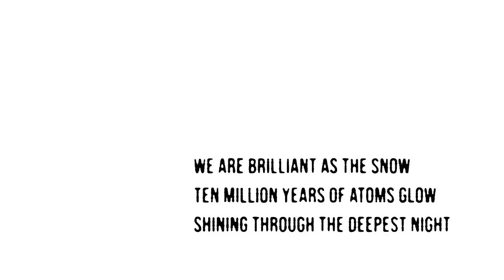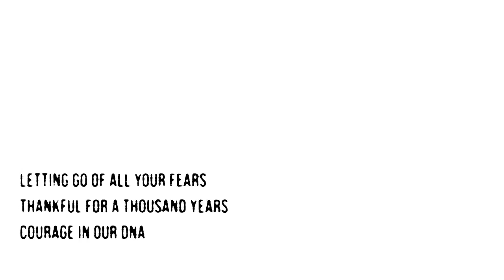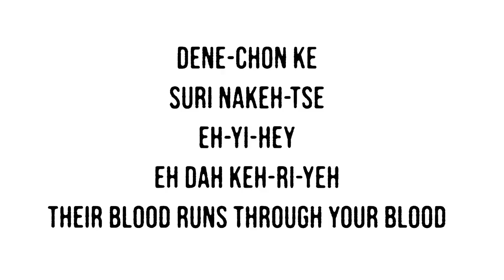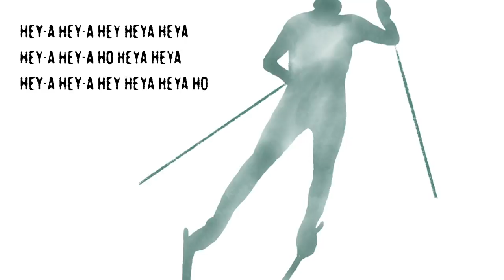Giants - Leela Gilday - Lyric Animation Video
“Giants” is the new upbeat anthem from Dene artist Leela Gilday written for the 2020 World Cup of Cross Country skiing with co-writer and producer Hill Kourkoutis. The single which drops June 19, 2020 and is a beacon of hope and empowerment- it reminds us that we carry our ancestors’ resilience and strength in our DNA. It is especially relevant during this time of the pandemic.

About Leela Gilday:
If you’re from the North, Leela Gilday’s music is home. If you’ve never been, it will take you there. Born and raised in the Northwest Territories, she writes about the people and the land that created her. The power in her voice conveys the depth of her feelings of love and life in a rugged environment and vibrant culture, as if it comes straight from that earth. Leela’s family is from Délįne on the shore of Great Bear Lake and her rich vocals dance across the rhythmic beats of traditional Dene drumming as smoothly as a bass line onstage the largest venues in the country. And she has played them all.

Leela has toured festivals and concert halls with her four-piece band through every province and territory in Canada. She has played in the United States, Greenland, Denmark and New Zealand and this year embarked on an ambitious European tour. Her live shows are where she connects with fans who have followed her on a 20-year career and where new fans are born. She reaches into their hearts and feels the energy of every person in front of her as she guides them on a journey through song and experience. She believes music has an inexplicable effect on people. It is a place where she can share light and dark and the most vulnerable moments, with a clarity and genuine purpose that reassures her listeners through every word. She is a storyteller, and through this, reflects the world onto itself.

Five years after her last album was released—five years of growth, healing and head-down work—Leela’s fifth album will be released in Fall 2019. It is more raw, more intimate and more Leela than anything you’ve heard from her before.